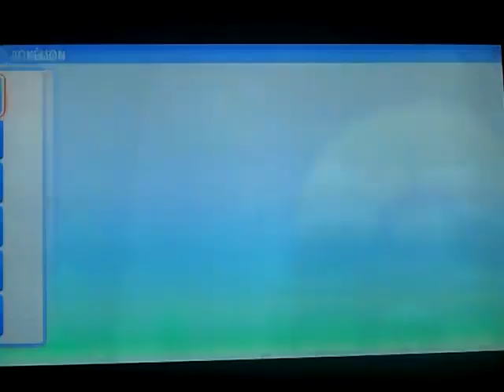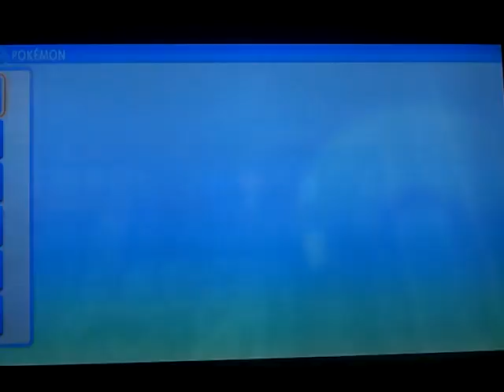Pokemon Shining Pearl version Nuzlocke challenge part 57: to Iron Island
Part 57 of my Nuzlocke challenge of Pokemon Shining Pearl version

Party: Pangea the Torterra
           Shinazugawa the Staraptor
           Jimmy the Pachirisu
           Sifu the Medicham
           Bella the Ponyta
           Joy the Happiny

PC: Milly the Budew
       Amethyst the Geodude
       Greta the Magikarp
       Debby the Shellos
       Pavarotti the Krickitune
       Daggett the Bibarel
       John the Ghastly
       Alexander the Bronzor
       Otto the Remoraid
       Gladys the Quagsire
       Gaz the Zubat

Deaths: Sanemi the Starly
               Penny the Buneary
               Angus the Buizel